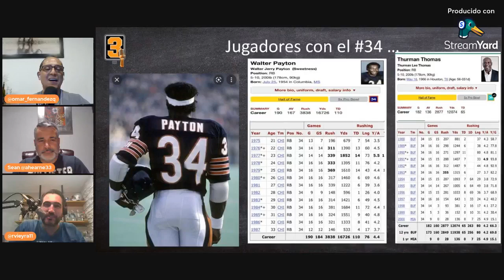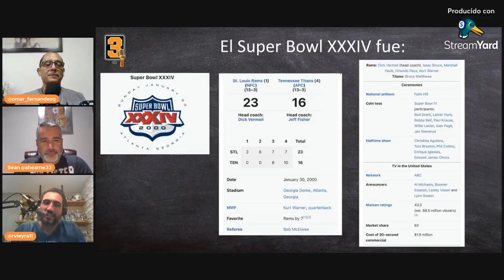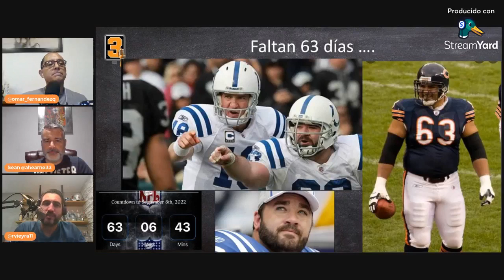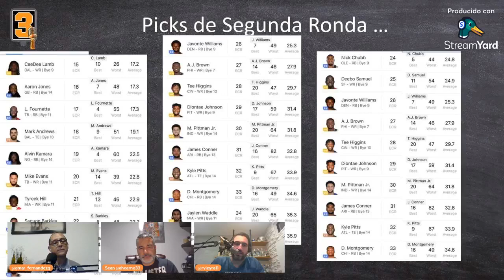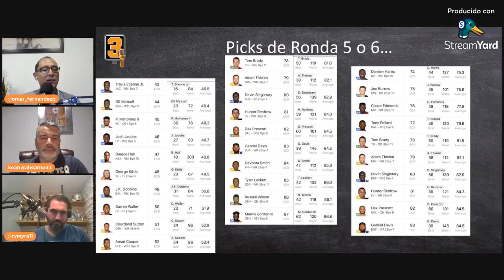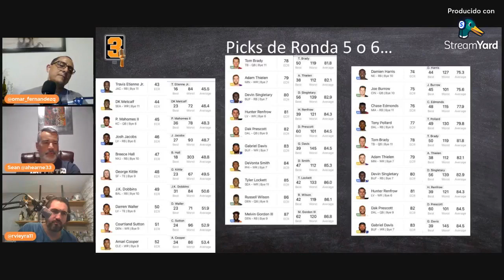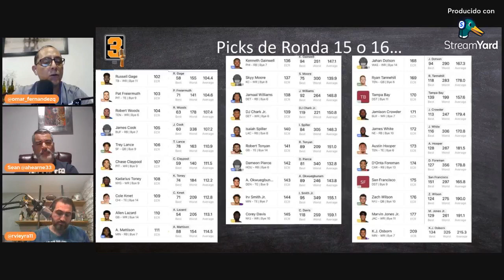Pick que debes seguir en rondas medias y finales en NFL Fantasy en Español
Tercera y 3 - N°34
Renan Vieyra, @rvieyra11
Omar Fernandez, @omar_fernandezq
Sean Cázares Ahearne, @ahearne33